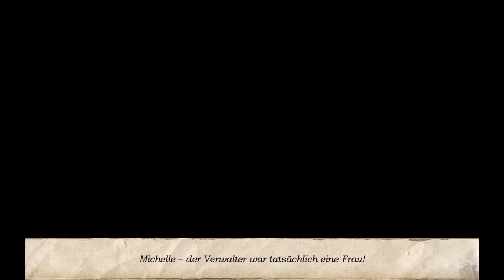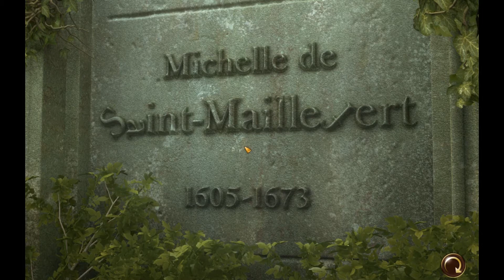Ordnung muss anscheinend sein... Let's Play Geheimakte 2: Puritas Cordis #23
Hier suchen wir das Grab des Beraters von Kardinal Coubertin und stoßen schon beim Eingang des Friedhofs auf Probleme.

Hier kannst du dir Geheimakte 2 kaufen (Amazon)